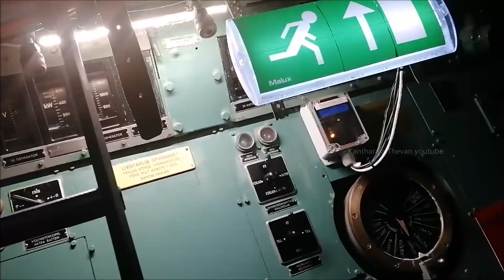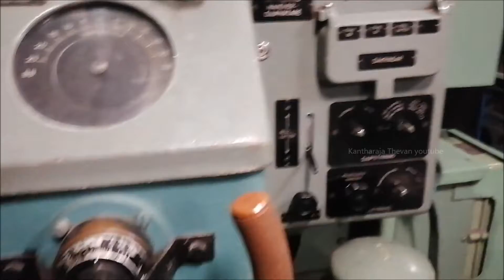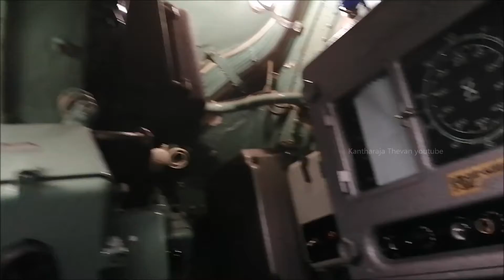SUBMARINE HMS NORDKAPAREN (NOR) 1962 நீர்மூழ்கிக் கப்பல்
நீர்மூழ்கிக் கப்பல்